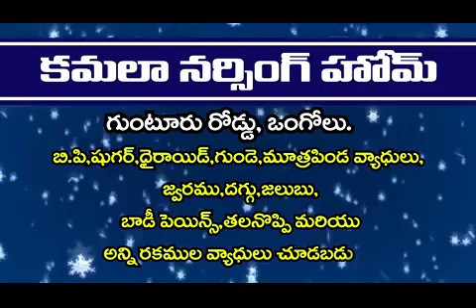KAMALA NURSING HOME medical camp TV ad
By WHITEWAVES MEDIA